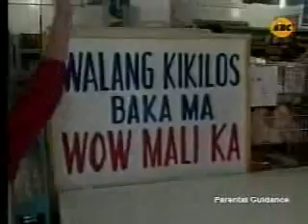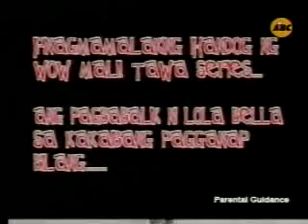WOW WRONG 07-31-08 1